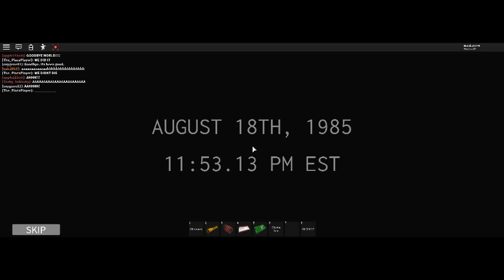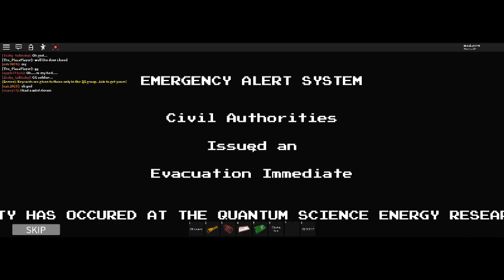Quantum Science Energy Research Facility [Warhead]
warhead detonation